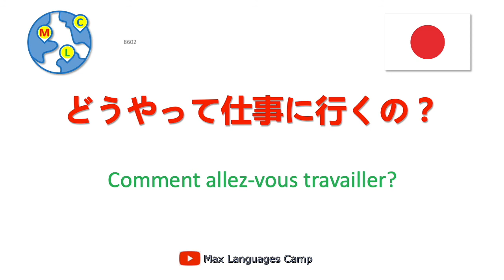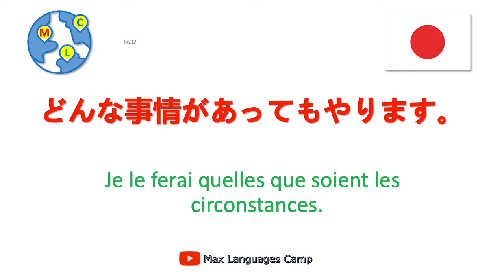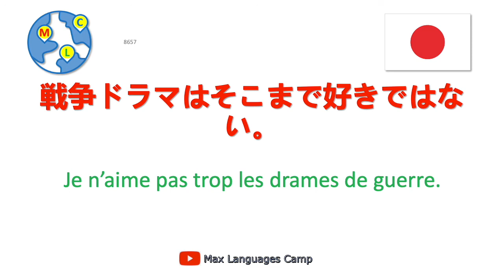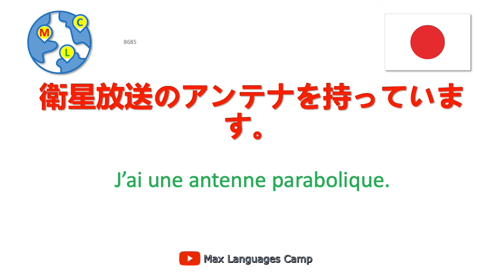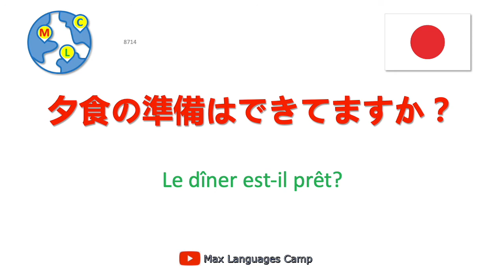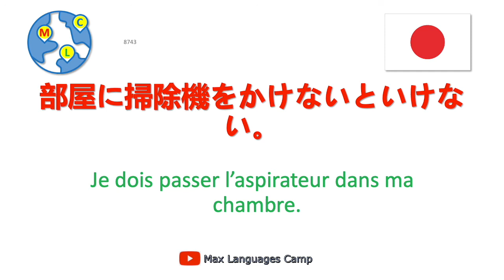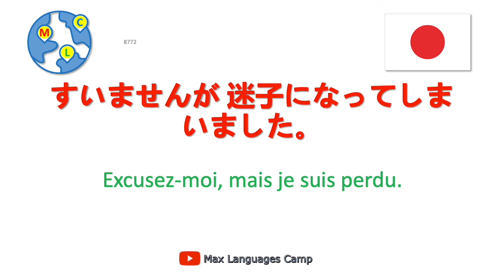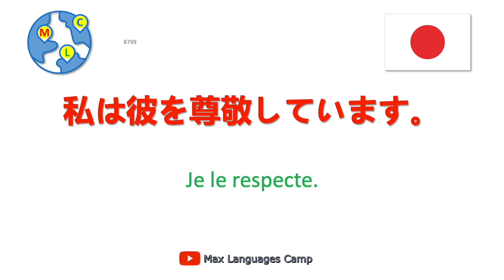10000 phrases en japonais - 44/50